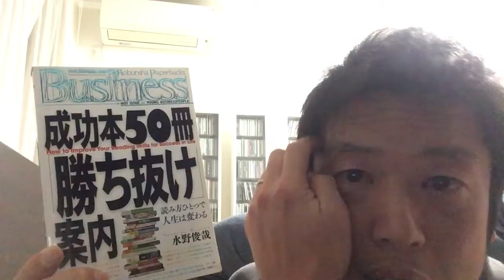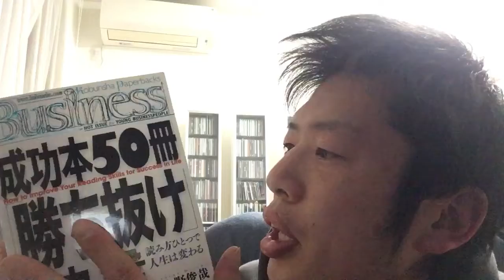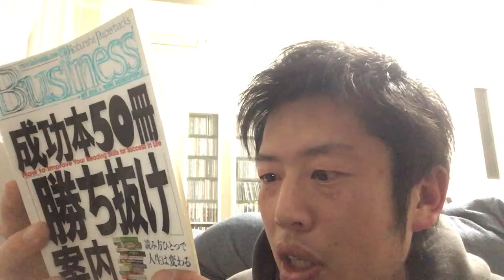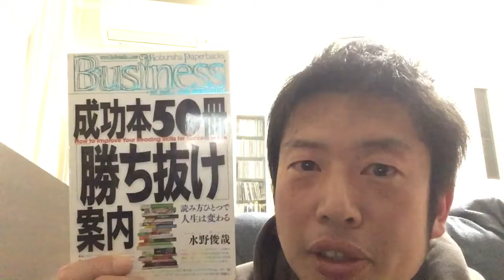書評 成功本50冊「勝ち抜け」案内 水野俊哉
成功本をまとめたお得な一冊！昔の本ではありますが、有名な成功本のタイトルにエッセンスが詰まってます。金持ち父さん貧乏父さん、道は開ける、思考は現実化する、あなたは読んだ？読んでないなら気軽に一期読み出来ます。